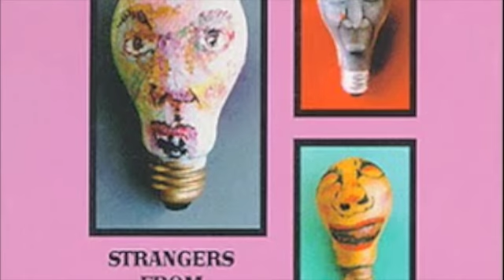Thinking Fellers Union Local 282 - February (1994)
everything's the same, just more of the same